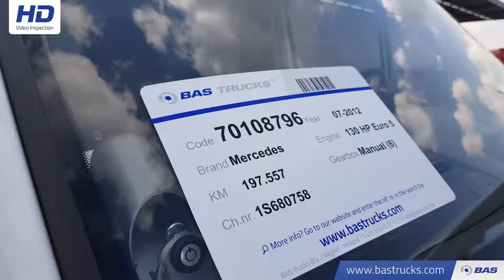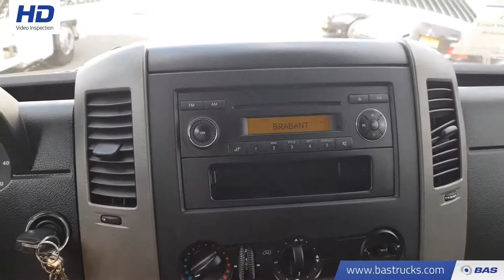70108796 Mercedes Sprinter